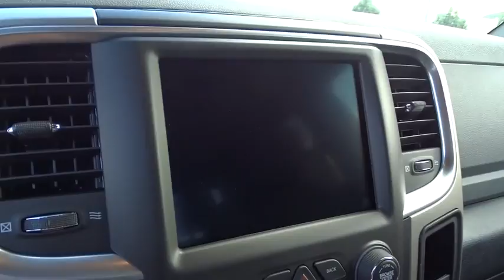2018 Ram 1500 near me Lansing, Matteson, Chicagoland, Northwest Indiana, Tinley Park, IL D181018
Brilliant Black Crystal Pearlcoat N 2018 Ram 1500 available near me in Lansing, Illinois at Napleton River Oaks Chrysler Jeep Dodge Ram. Servicing the Matteson, Chicagoland, Northwest Indiana, Tinley Park, IL area.

2018 Ram 1500 Big Horn 4WD Brilliant Black Crystal Pearlcoat HEMI 5.7L V8 Multi Displacement VVTbr8-Speed Automaticbr$12,395 off MSRP! Price excludes tax, title, license, doc fee and dealer installed accessories. Price includes: $1,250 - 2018 Non-Prime Retail Bonus Cash **CJ1V. Exp. 07/31/2018, $3,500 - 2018 Retail Bonus Cash MWCJA1. Exp. 07/31/2018, $250 - Midwest 2018 Bonus Cash MWCJA. Exp. 07/31/2018, $3,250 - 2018 GL-MW Retail Consumer Cash **CJ1. Exp. 07/31/2018, $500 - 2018 Chrysler Capital 2018 Bonus Cash MWCJ5. Exp. 07/31/2018